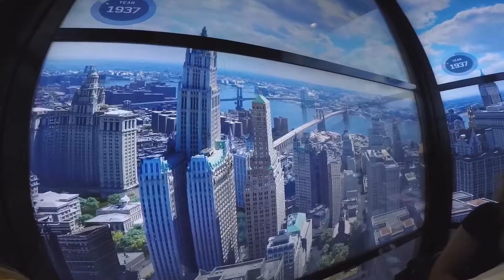On the Road tra Parchi e Deserti: Day 19 New York City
Secondo giorno alla scoperta della Grande Mela; Downton, World Trade Center, Brooklyn Bridge e molto altro...